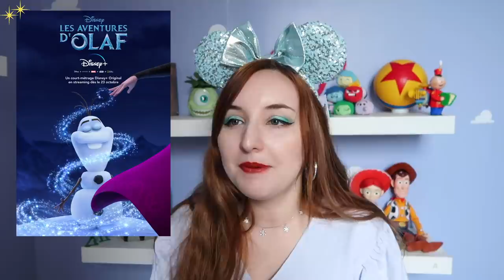Disney + : Mes dernières trouvailles ! La Reine des Neiges 2, Marvel, Olaf...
Avec le confinement, quoi de mieux que de se poser devant Disney+ ? Je vous dévoile ici tous les derniers films, séries et contenus que j'ai adoré (ou pas) sur la plateforme !

Merci à tous ceux qui passeront par celui-ci pour s'inscrire sur la plateforme ! ça ne coûte absolument rien de plus pour vous et ça me permet de faire vivre la chaîne :)

✨  Si tu as lu jusqu'ici, dis-moi quel est le prochain contenu Disney+ que tu veux voir ! Je suis curieuse :)